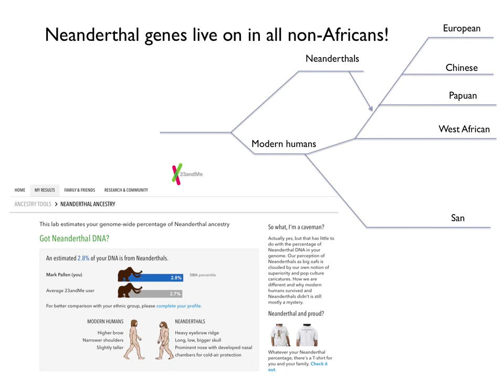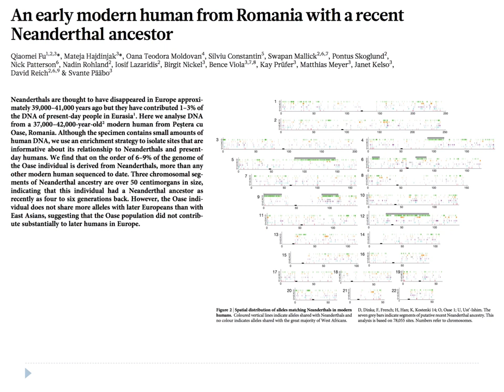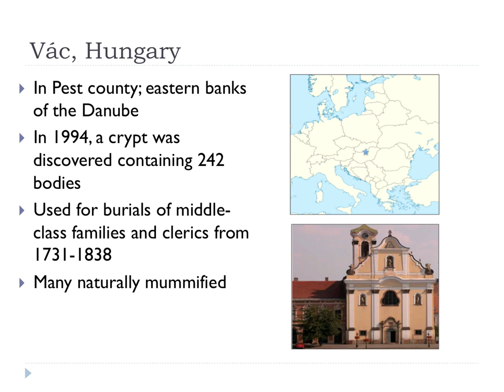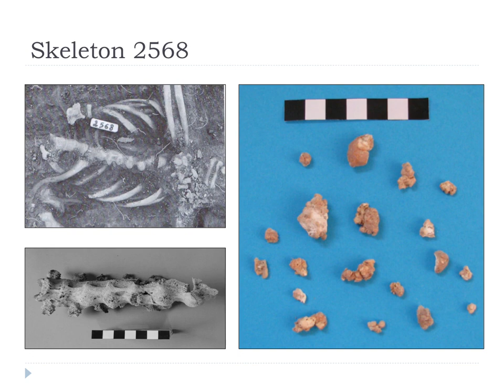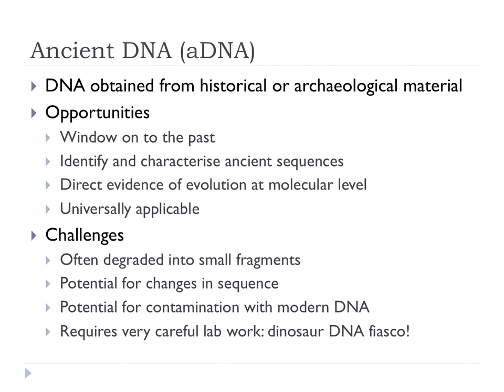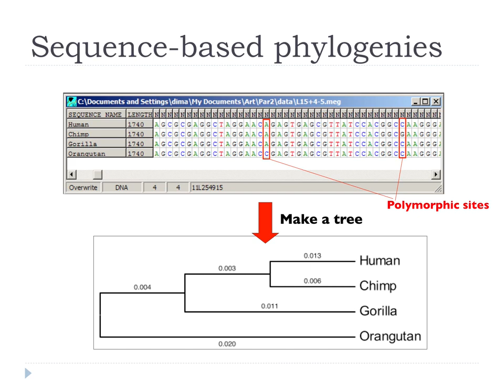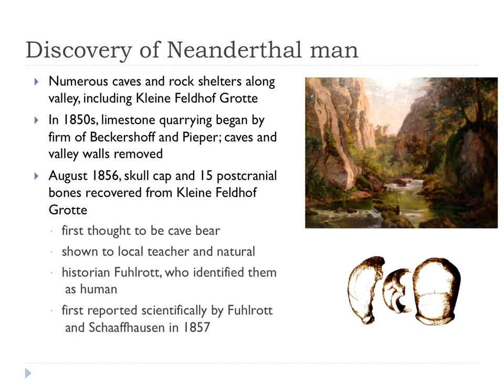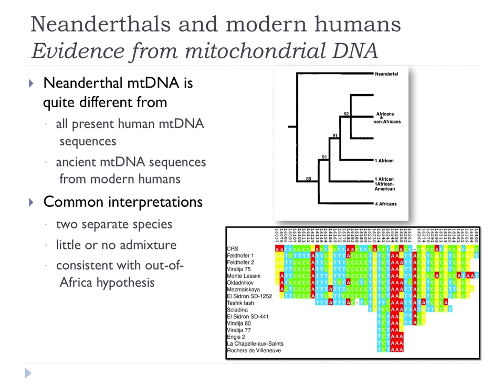Ancient DNA: a window on the past. Humans, microbes, sediments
Talk given to general public at Science Night at the Hive Worcester, Macrh 17th 2016.

Talk given at University of Burgos March 2016 after visit to Atapuerca Addendum: for latest news on Atapuerca hominin genomics see .

All of my lectures, research talks and travel videos in one place: microbial genomics and much more!

Help us caption vesves translate this video!